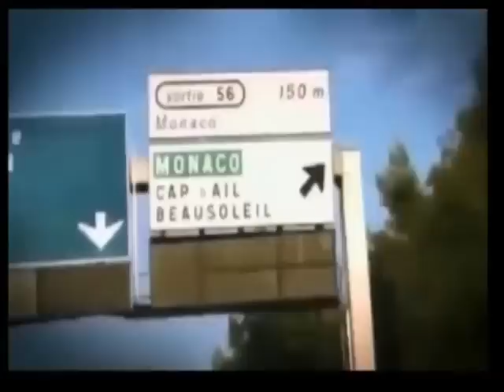Премьера «Власть имущие» вызвала бурную реакцию